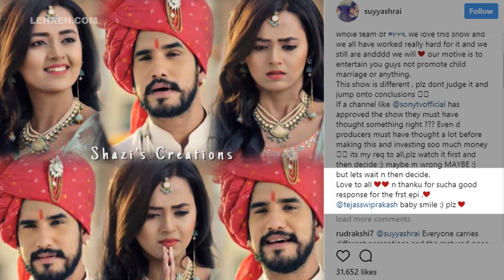Suyyash Rai SUPPORTS Pehredaar Piya Ki & Goes Against Karan Wahi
Suyyash Rai has came out in complete support of Pehredaar Piya Ki and has slammed Karan Wahi who went against the show. To know more check out this video.